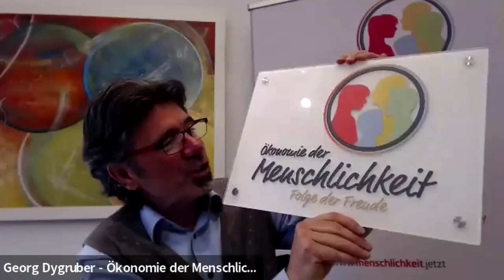Kulturrevolution JETZT – Die Befreiung des Geistes, mit Prof. Christian Schubert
00:00 Vorstellung von Prof. Christian Schubert, wesentliche Ergänzung: PSYCHOneuroimmuniologe
02:00 Wie können wir wieder einen Dienst an den Menschen schaffen?
04:00 Wir haben ein Kulturproblem. Das mächtige ist das Unsichtbare und die Kraft liegt in Familien und in Beziehungen
07:20 Wie können Unternehmer mehr zum Immateriellen Bereich Zugang finden?
08:50 Wir sind irrationale Wesen und auch künstliche Intelligenz kann uns überfordern. Da braucht es menschliche Kontrolle!
11:57 Wir sind soziale Wesen und setzen den Fokus auf Menschlichkeit. Unternehmen haben teilweise Bedenken dass sie zu wenig menschlich sind.
20:00 Mitglieder der Ökonomie der Menschlichkeit finden leichter Mitarbeiter. Entfremdung lösen und mit sich selbst in Beziehung kommen!
23:00 Medizin muss die Psyche des Menschen mit einbeziehen
24:45 Folge der Freude als gemeinsames Anliegen im Unternehmen. Wie kann uns das mehr und mehr gelingen?
31:00 Auch Ärzte sollten in Therapie gehen. Dass sich auch gesunde Menschen selbst reflektieren

Vision und gemeinsames Anliegen:
Die Ökonomie der Menschlichkeit ist keine Ideologie, sondern eine Vereinigung von beherzt agierenden Unternehmen. Sie übernehmen die Führung hin zu einer Wirtschaft die dem Leben dient. Freude ist der Ausdruck und darstellbarer Parameter für ein neues Wertbewusstsein! Ein sichtbares Zeichen und Bekenntnis für Menschlichkeit ist die Logotafel. Jedes mitwirkende Unternehmen ist eingeladen ihren Freudestatus zu erheben, ihn zu nähren und Freude als unverkäufliches Geschenk mitzugeben. Gemeinsam der Freude folgen!

Für eine lebenswerte Zukunft in Wirtschaft und Gesellschaft, braucht es:
1. Bisher: Wirtschaftlichen Erfolg, gemessen in Geld - Wohlhabend!
2. Neu: Plus menschlichen Erfolg, gemessen in dem gemeinsamen Anliegen, Freude - Wohlfühlend!
Der Verein agiert als Interessensvertretung und Nahtstelle. Dabei liegt der Fokus ausschließlich auf lebensförderliche Dinge. Menschlichkeit und Freude ist eine verbindende Energie und hat die Kraft das herrschende Wirtschaftsparadigma zu wandeln.
Zum Wohle des Einzelnen und zum Wohle aller!